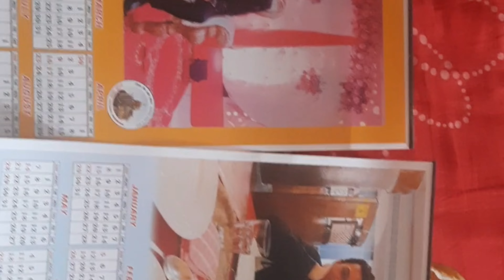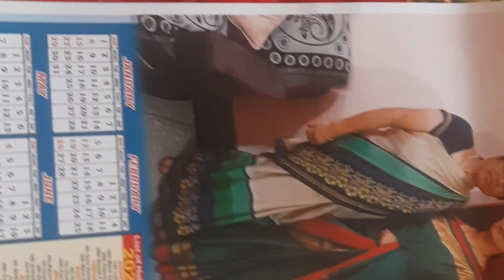Packing for the Holi Vacation 🎁 Unboxing new Calender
unboxing,advent calendar unboxing,advent calendar 2022 unboxing,beauty advent calendar unboxing,advent calendar,pr unboxing,adventskalender unboxing,berberis aquifolium mother tincture for acne,berberis aquifolium mother tincture for skin,sticker album unboxing,living in caravan for 24 hours challenge,the best motorbikes for kids,the indian unboxer,calendar (collection category),new kylie collection,spice grinder machine for home